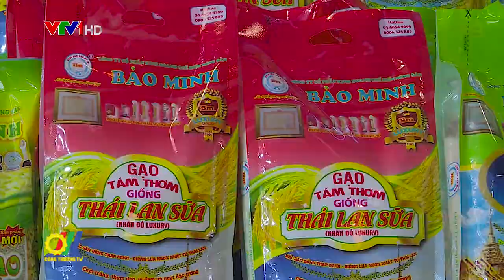Công ty cổ phần kinh doanh chế biến Nông sản Bảo Minh khai trương Bảo Minh Mart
Với kinh nghiệm 25 năm trong lĩnh vực nông sản, mới đây tại Hà Nội Công ty cổ phần kinh doanh chế biến Nông sản Bảo Minh đã đưa hệ thống Bảo Minh Mart vào hoạt động...